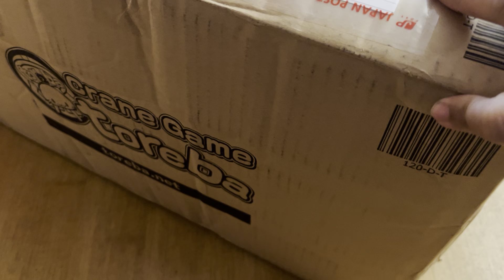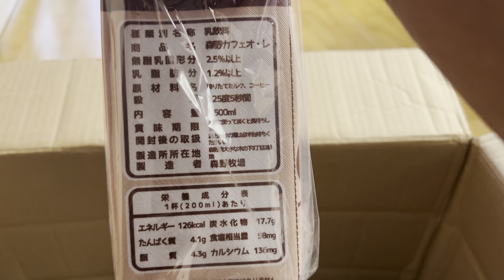Toreba - Unboxing 107